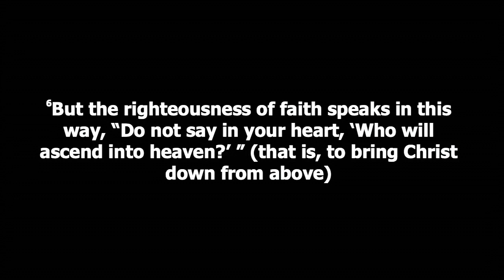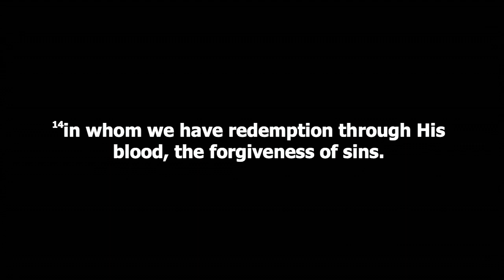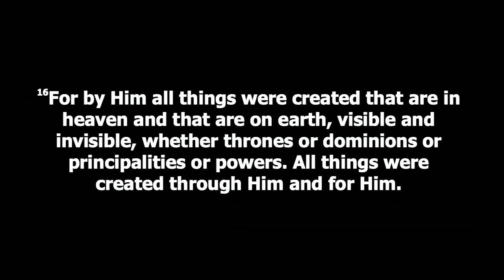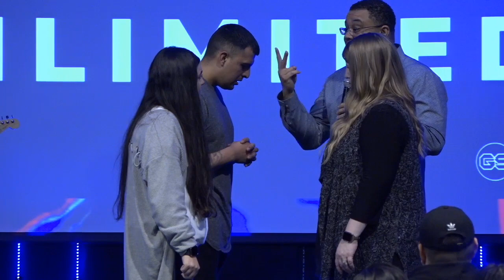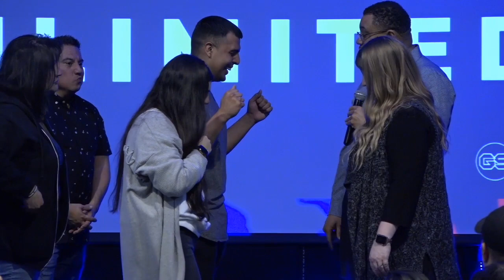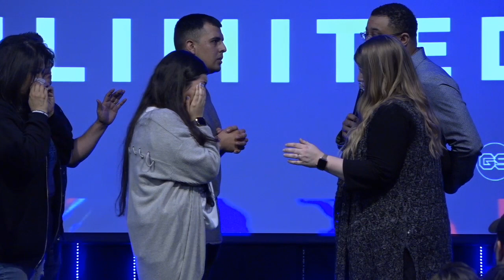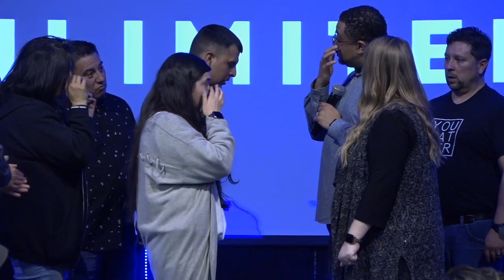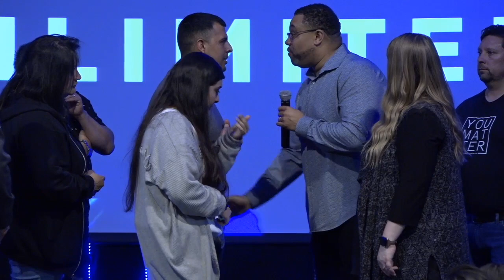John Jester - Friday Night Service | GSYC 2019 "UNLIMITED"